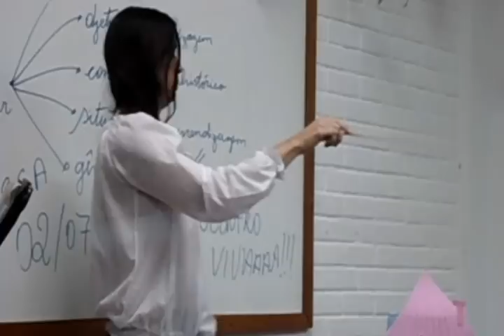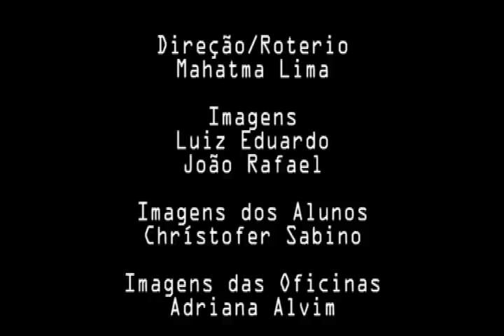CDIS Correção da Distorção Idade-Série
O projeto  CDIS -- Correção da Distorção Idade--Série  auxilia alunos que estão em defasagem da idade e série , atendendo à especificidade de cada um para que possam avançar e ter o fluxo escolar regularizado.